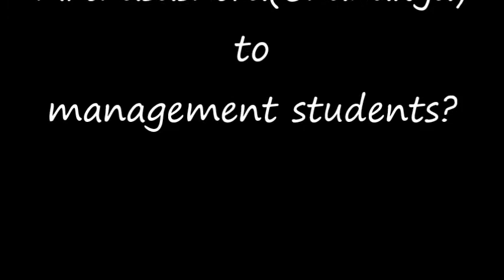Trailer:VideoGyaan Chp. 5 | Learning Management Skills from the Arthasashtra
The Arthasashtra, written by the great strategist Kautilya, is guide to leadership which is pertinent to management students, entrepreneurs. Consultancy@SIMSR intends to inculcate interest into you to learn from the teachings of Chanakya.